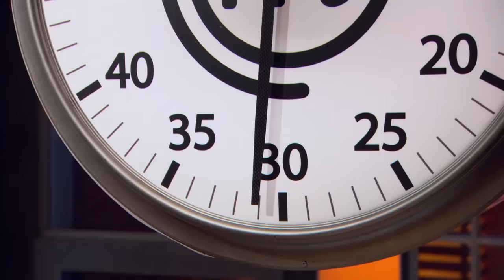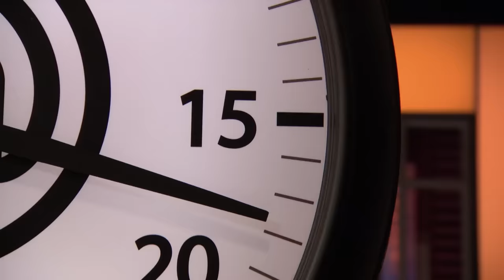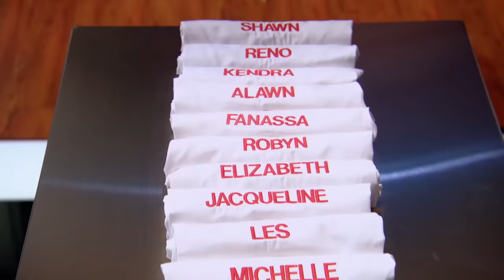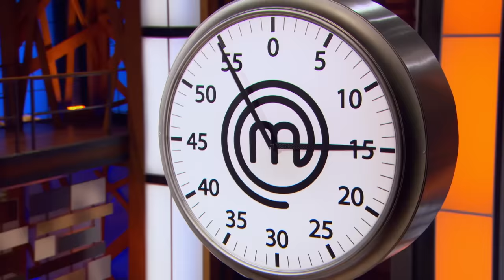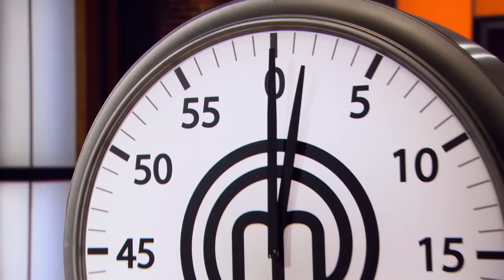Rounding Out the Top 14 in MasterChef Canada | S03 E02 | Full Episode | MasterChef World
MasterChef Canada S03 E02 Full Episode: With Vince, Mary, April Lee, Jeremy, Jennifer and Terry on the balcony, the eighteen homecooks given a second chance are asked to complete as much of a Mise en place in fifteen minutes. After three groups are called forward, Jacqueline, Julia, Matthew and Sean win aprons while the other two groups, including Domingo, Ernie, Fanassa and Kendra, were eliminated. The other eight cooks were tasked with making a dish using the same ingredients, with access to a limited pantry. In the end, David, Michelle, Shawn and Veronica round out the Top 14, while Elizabeth, Les, Reno and Travis are sent home.